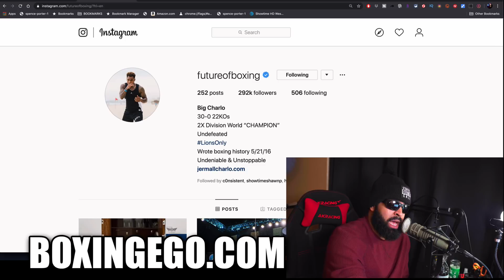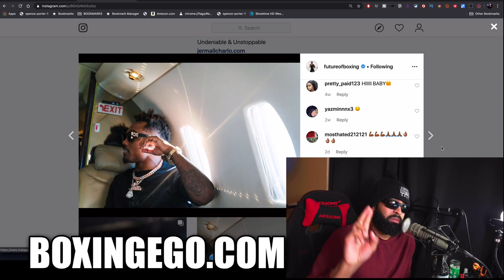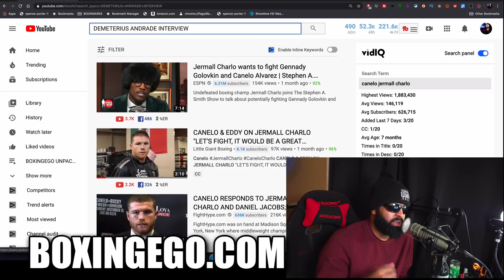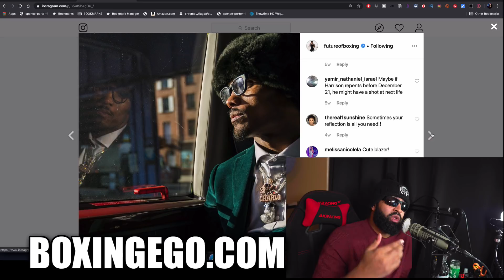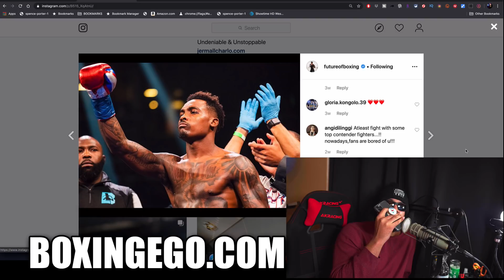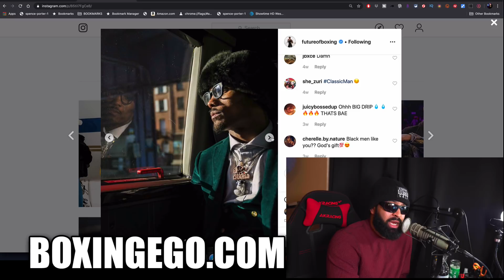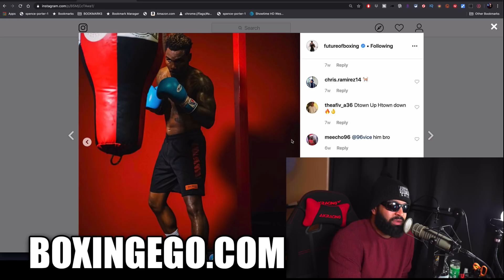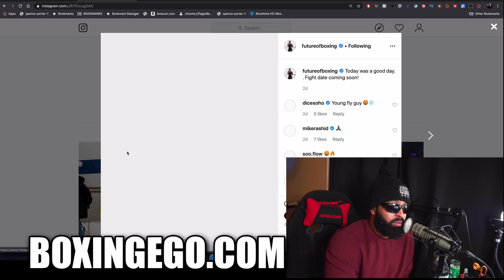(UNPACKED!): OSCAR SAYS JERMALL CHARLO TEAM TURNED DOWN CANELO FIGHT? WE UNPKD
OSCAR DE LA HOYA CLAIMS HE SENT A SECRET OFFER TO  JERMALL CHARLO TO FIGHT CANELO THAT  CHARLO’S TEAM ALLEGEDLY TURNED DOWN LOL.